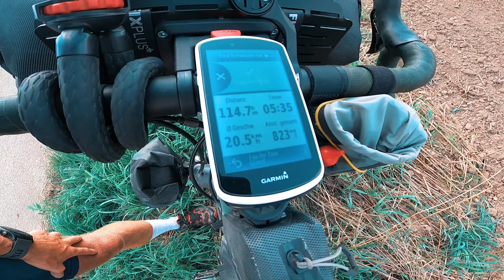Trans X Germany - Tag 7 & 8 - Mit dem Gravelbike quer durch Deutschland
Jo moin moin,

im August 2023 habe ich mich mit meinen Gravelbike auf den Weg quer durch Deutschland gemacht. Viele schöne Momente habe ich auf dieser Reise erlebt und wie man so schön sagt - Bilder sagen mehr als tausend Worte.

▶️ BUSHCRAFT ◀️
▶️ Tatical Foodpack ◀️
▶️ Rucksack 38l ◀️
▶️ Rucksack 45l ◀️

▶️ Rhinowalk Flaschenhalter ◀️

🔵 FOLLOW ME 🔵

🔵 MUSIC 🔵

▶️ American Legion - Lean in to Hope
▶️ Lama House - While We Still Breathe
▶️ Rand Aldo - The Cycle of Spring
▶️ Bireli Snow - Barefoot Summer